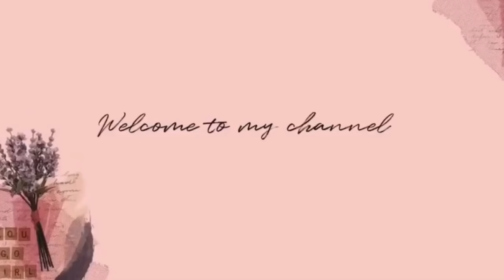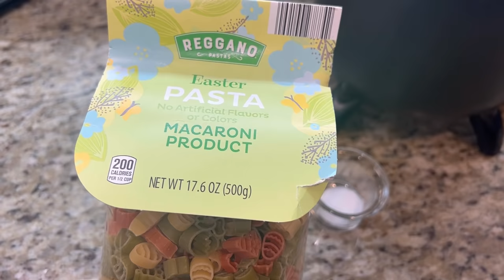🐣 6 RECETTES FACILES POUR PÂQUES 🧑‍🍳 | IDÉES DÉCORATION TABLE ET DÎNER PASCAL 2022🌸EASTER IDEAS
lapin de pâques,idéee deco de paques,deco style farmhouse en français,deco style cottage en français,deco centre de table facile,comment decorer pour paques?,la petite maison citron,idée déco 2021 pâques,inspirations table déco pâques,décoration action de pâques,décoration à petit budget chez action,deco paques a faire soi

J’espère que vous allez aimer la vidéo d’aujourd’hui
Je vous partage ma décoration table pour vos invités ou votre famille à l’occasion de Pâques ou un quelconque dîner 🥘.

Je m’appelle Joycemukena j’ai 27 ans je suis mariée et j’ai 3 enfants en bas âge , j’ai créé cette chaîne YouTube pour partager avec les mamans ma vie de femme au foyer , je fais la motivation ménage et cuisine , recettes africaines et d’ailleurs, Astuces et conseils pour garder une maison propre et rangée , expériences de maman , vie de maman , parentalité and more abonnez-vous pour me soutenir 🙏🏾🙏🏾🙏🏾😍😍😍😍😍😍